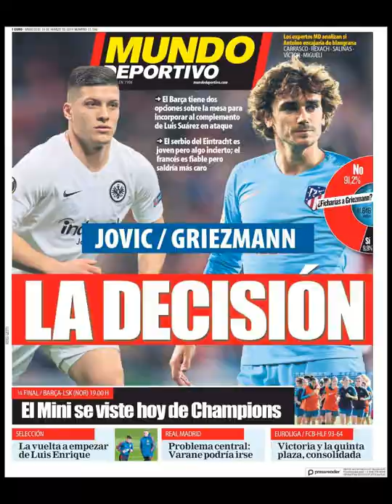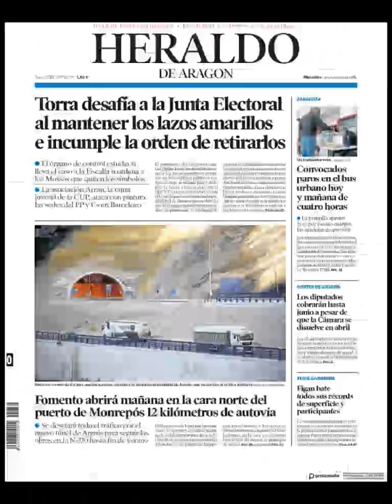Noticias Miércoles 20 Marzo 2019 Portadas Titulares Diarios Periódicos España Spain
Principales Titulares de Noticias en Portadas Diarios Periódicos Españoles del Miércoles 20 de Marzo de 2019 ¿Que le Parecio este día?